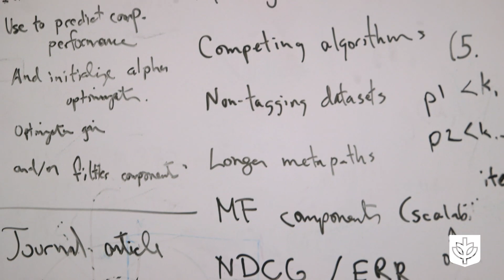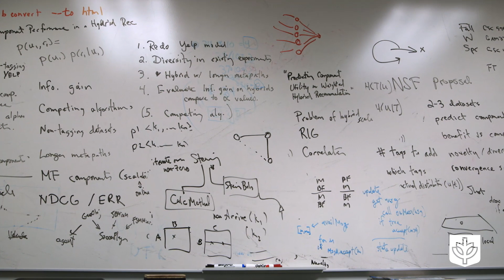Distinctions: Robin Burke and Bamshad Mobasher - Professors, Computer Science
Professors Bamshad Mobasher and Robin Burke's research has provided data-driven solutions for customizing e-commerce and has personalized the user experience at some of the Web's most popular sites. Consulting for high-tech companies allows them to provide students the rare opportunity to work with real data.